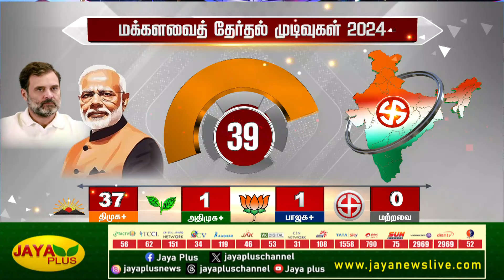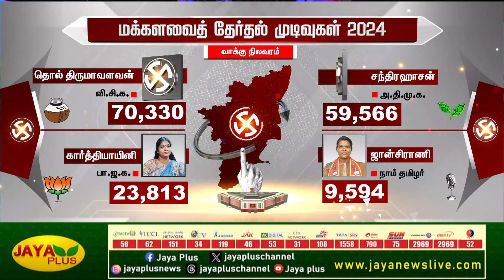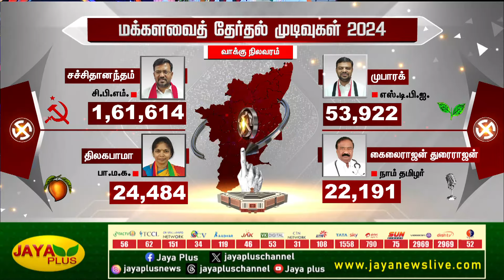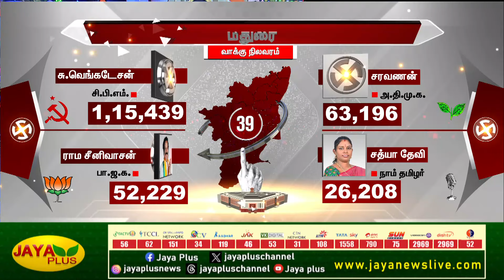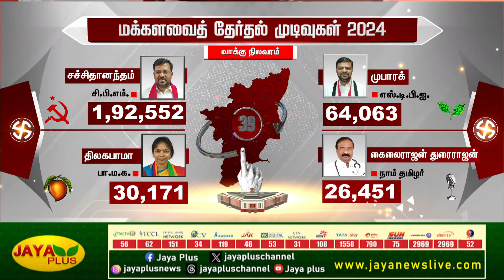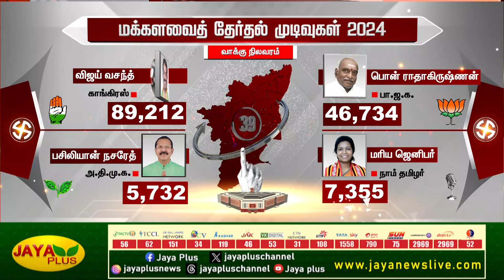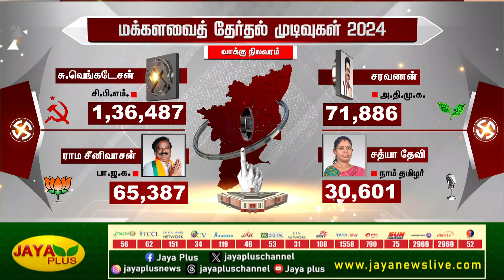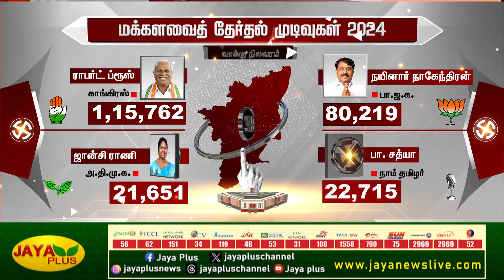மக்களவை தேர்தல் முடிவுகள் 2024 - 11.00 மணி நிலவரம் | Election Results 2024 | Jaya Plus